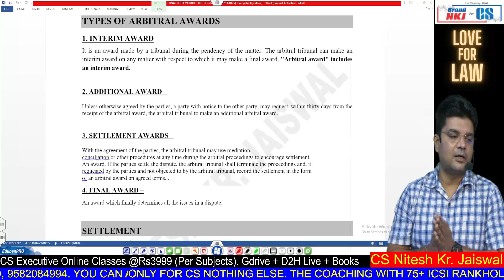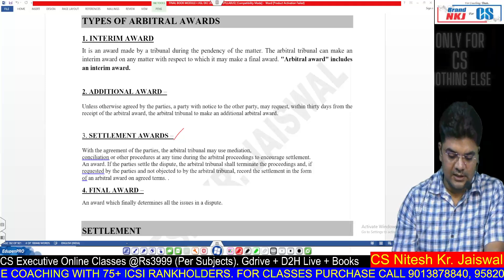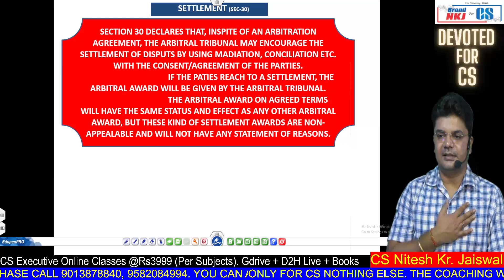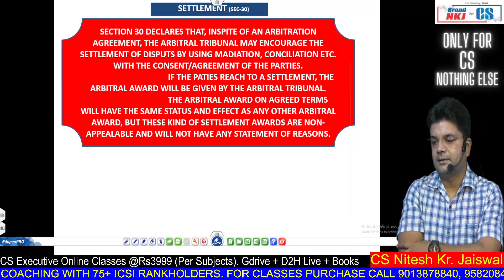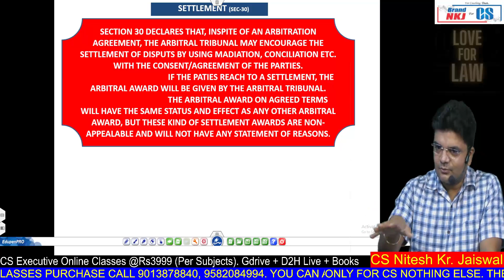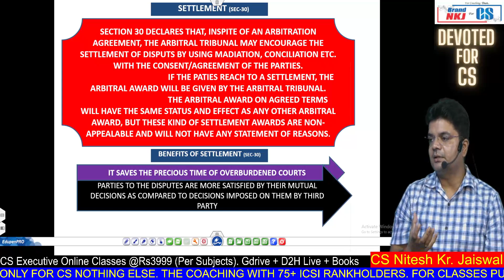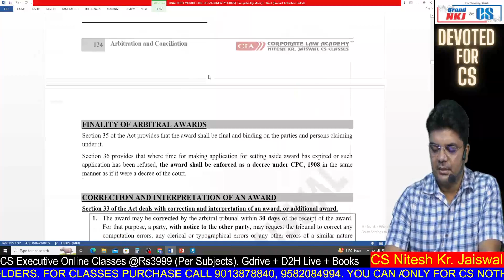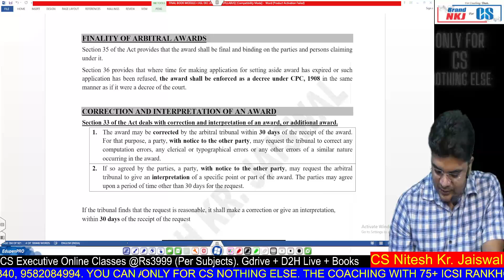JIGL | ARBITRATION AND CONCILIATION ACT |TYPES OF ARBITRAL AWARDS + SETTLEMENT